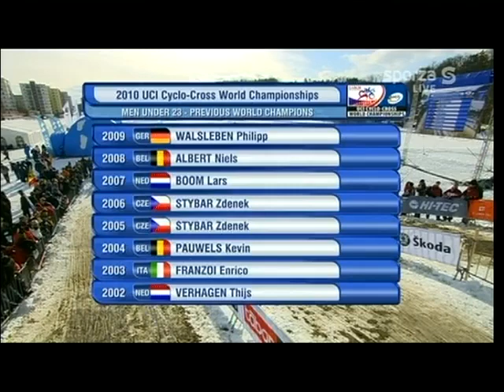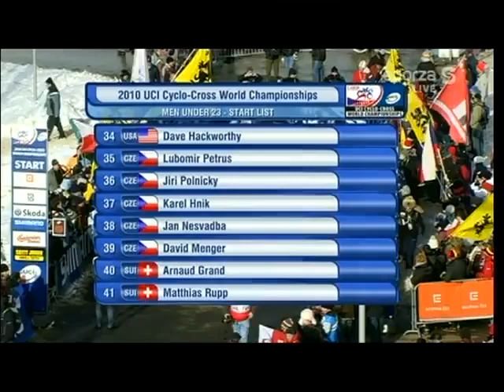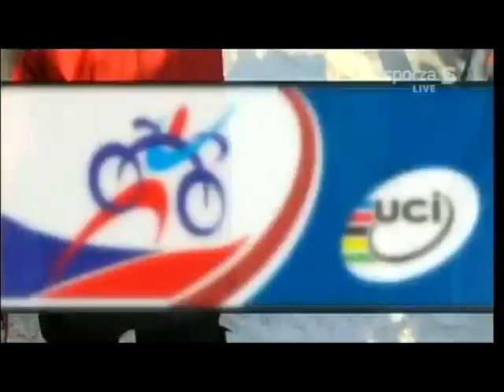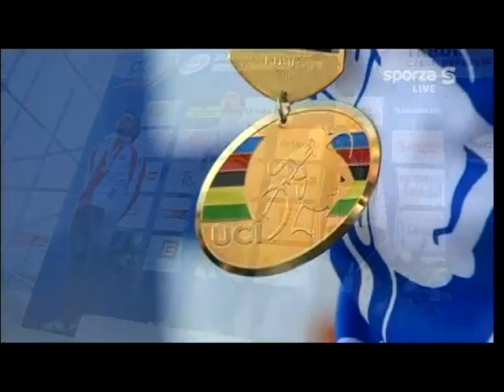Marek Konwa Cyclocross U23 World Championship 2010 CX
Mistrzostwa Świata CX U23 2010 Tabor - Czechy.
Marek Konwa - Brąz po dyskwalifikacjach.